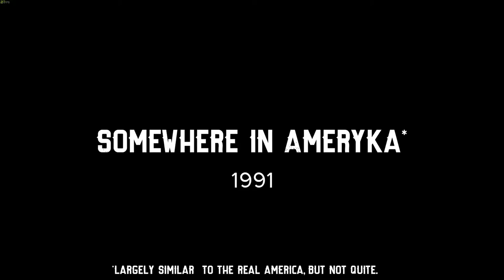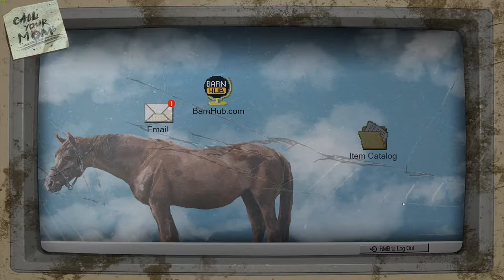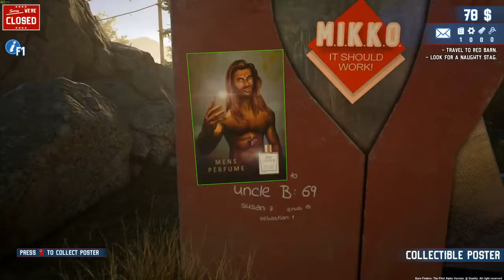Barn Finders: The Pilot - Wild and Wacky - Let's Play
It starts off bad.. Gets gooder.
Aliens.